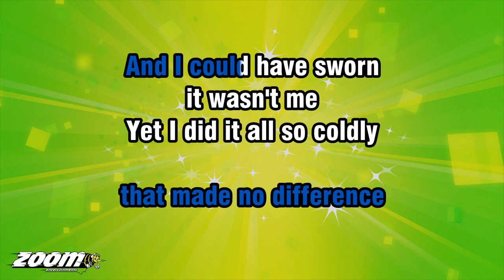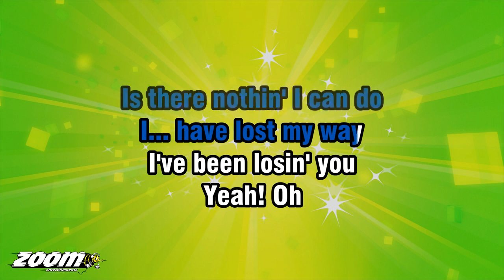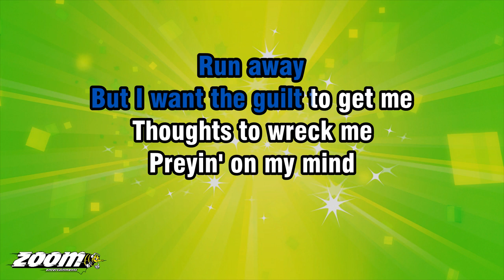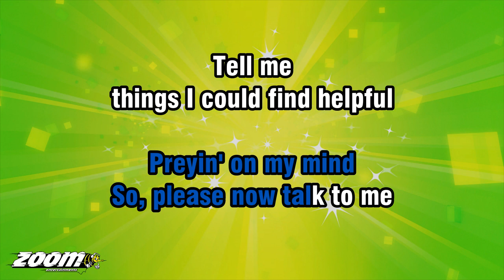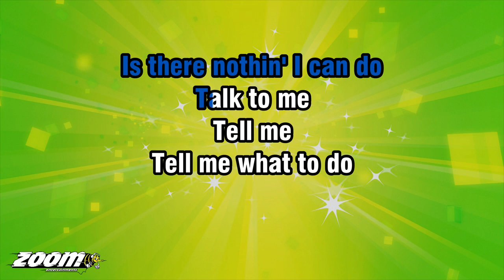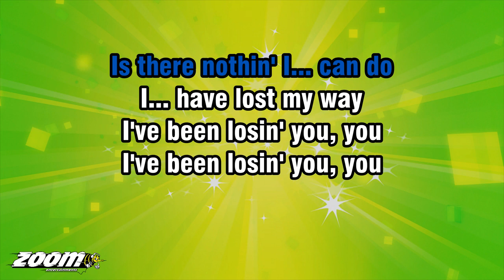A-ha - I've Been Losing You - Karaoke Version from Zoom Karaoke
Song lyrics:

IT WASN'T RAIN
THAT WASHED AWAY
RINSED OUT THE
COLOURS OF YOUR EYES

PUTTIN' THE GUN DOWN
ON THE BEDSIDE TABLE
I MUST HAVE REALISED
MMM

IT WASN'T THE RAIN
THAT MADE NO DIFFERENCE
AND I COULD HAVE SWORN

YET I DID IT ALL SO COLDLY
ALMOST SLOWLY
PLAIN FOR ALL TO SEE
AH!

OH, C'MON!
PLEASE NOW TALK TO ME
TELL ME
THINGS I COULD FIND HELPFUL

HOW CAN I... STOP NOW
IS THERE NOTHIN' I CAN DO
I... HAVE LOST MY WAY
I'VE BEEN LOSIN' YOU
YEAH! OH

I CAN STILL HEAR
OUR SCREAMS COMPETIN'
YOU'RE HISSIN'
YOUR S'S... LIKE A SNAKE

NOW IN THE MIRROR
STANDS HALF A MAN
I THOUGHT NO ONE COULD BREAK

NERVOUSLY DRUMMIN' ON
RUN AWAY

BUT I WANT THE GUILT TO GET ME
THOUGHTS TO WRECK ME
PREYIN' ON MY MIND

SO, PLEASE NOW TALK TO ME
TELL ME

I'VE BEEN LOSIN' YOU, YOU